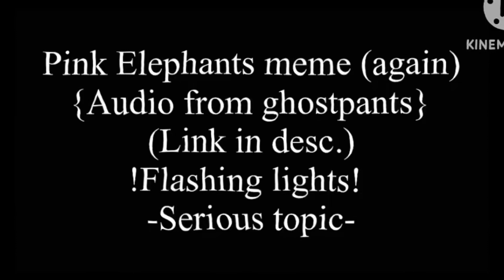Pink Elephants meme (Vent, repost)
Yeahhh I added the edits lol
Please don’t make me link the video again, its on the original
I’ll keep the original up in case you like it better without the edits